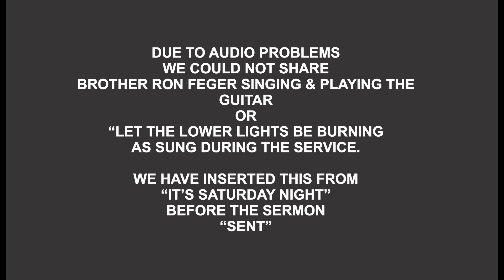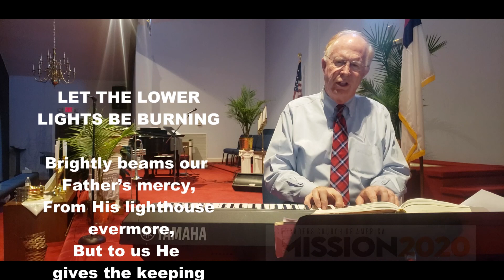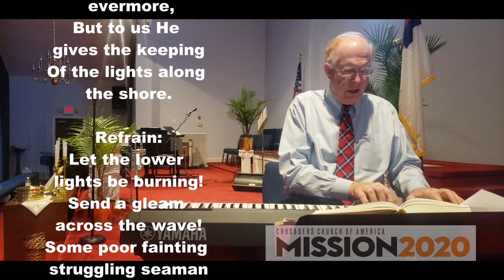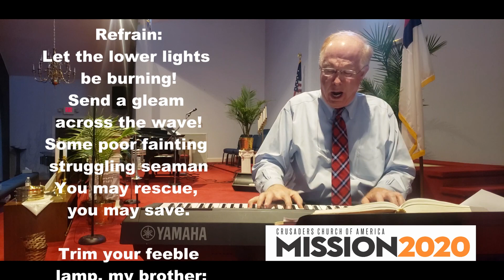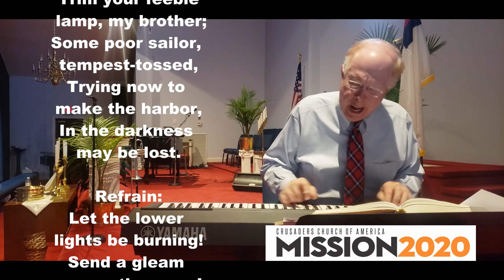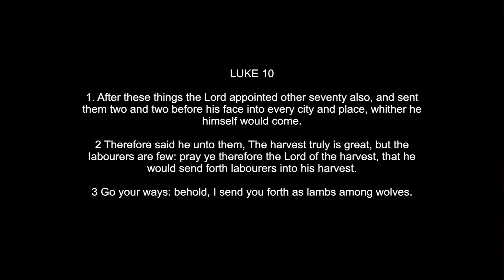SUNDAY EVE OCT 13 2019 - SENT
OUR LIVESTREAM EXPERIENCED significant difficulties so we have taken the liberty to edit and prepare this 43 minute overview of the service.

THE TITLE OF THE SERMON IS "SENT"   Subtitled "Committed, Confident, and Counter-Cultural"